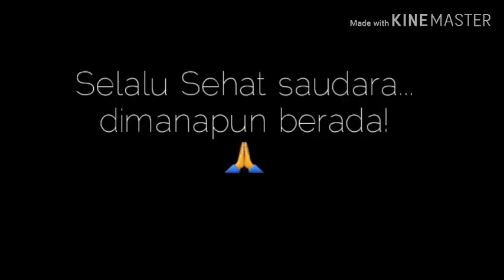Ada Apa dengan Imanmu? [Pdt. Yola Yolanda Leuwol, S.Si.Teol] Kamis, 28 Mei 2020